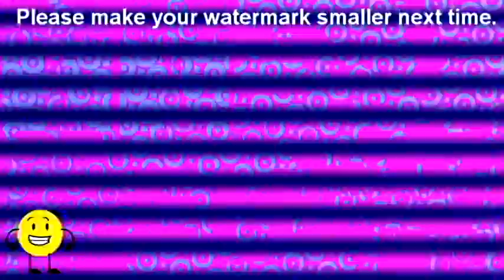Preview jicj8 (SMB) Effects Round 22 vs Everyone (22/30)